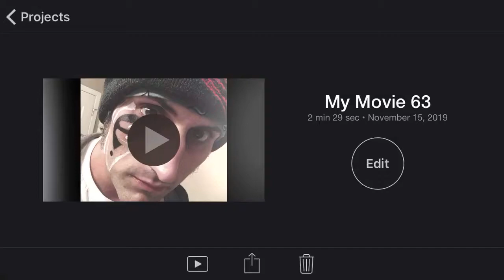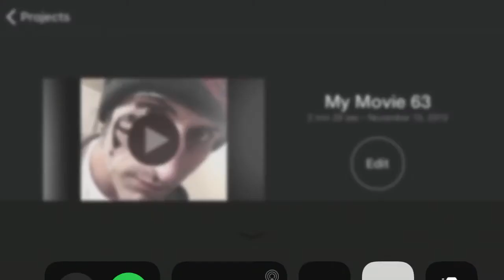Trailer for “CATSCAPADES” feat. FAT-KAT & JAWS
Coming Soon to A Kitty Cat Movie Theater and Possibly a Theater For Humans Near You!